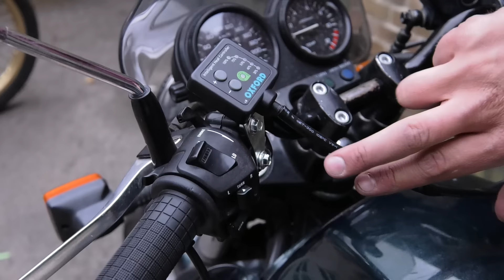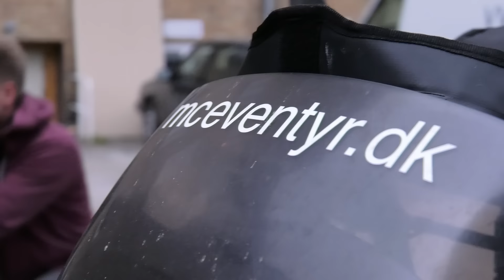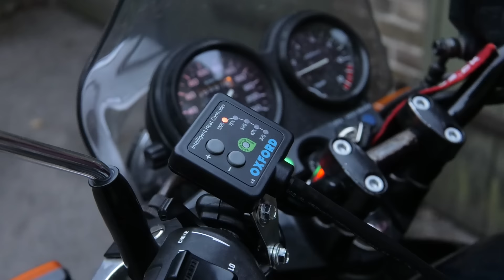317 | Gearkassen - mceventyr - Honda CB500 Bar riser + Oxford heated grips on Honda CB500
Rune skal nu til at hæve styret på sin CB500 og så skal han montere varmehåndtag. Det er med at holde tungen lige i munden og undgå lim på tungen og tænderne. Se med her!

Host: Rune Buch
Video: Panasonic DVX200
Sound - Sennheiser AVX MKE2